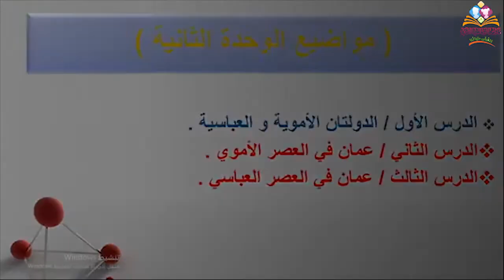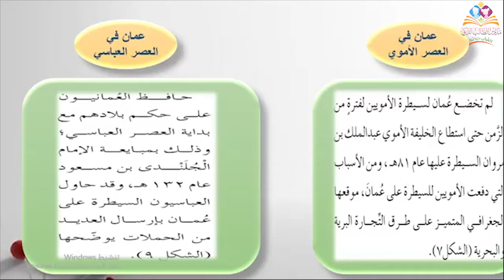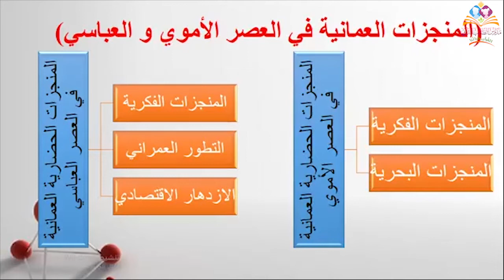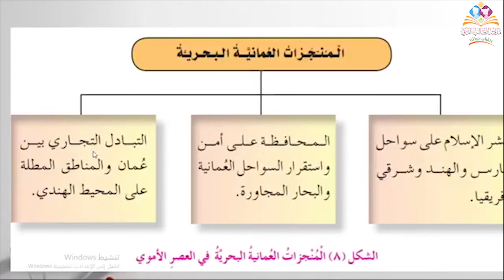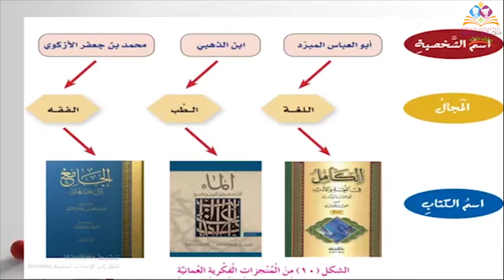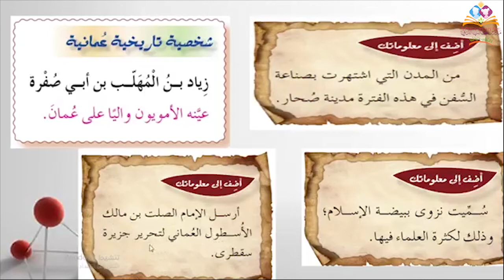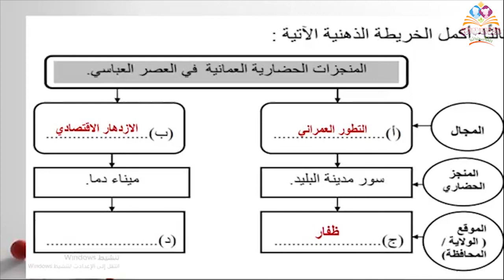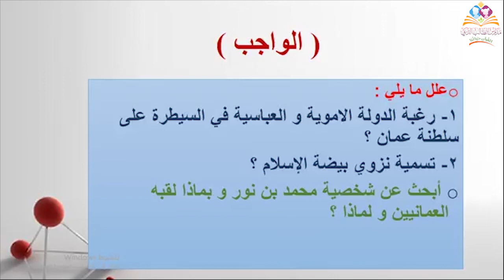الصف الخامس دراسات اجتماعية مراجعة ٦مايو